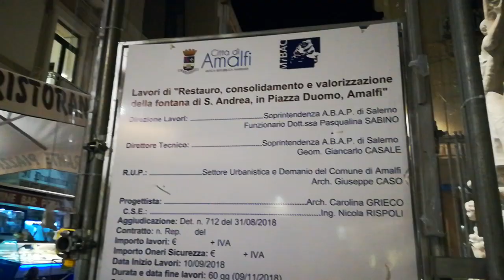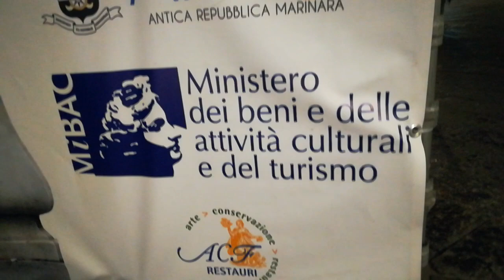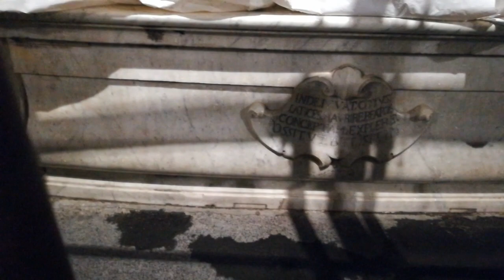Amalfi. Restauro fontana Sant' Andrea